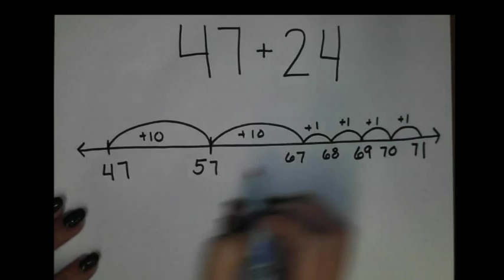Addition Strategies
This video is about Verso Video